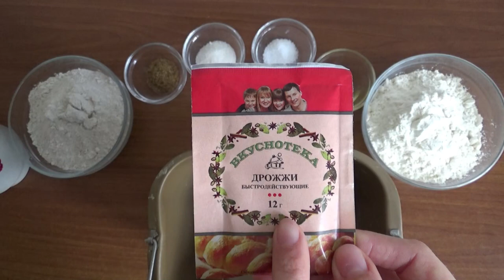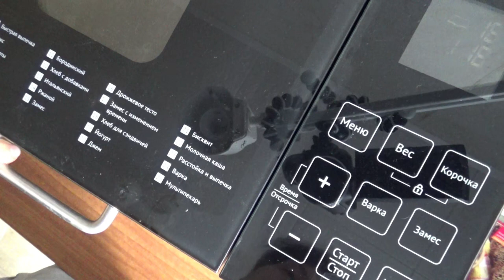Art Manij Бородинский хлеб + советы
Рецепт:
Мука ржаная - 200 гр.
Мука пшеничная - 200 гр.
Солод ржаной  — 4 ст.л
Кориандр молотый  — 1 ч.л.
Вода (кипяток) - 100 мл.